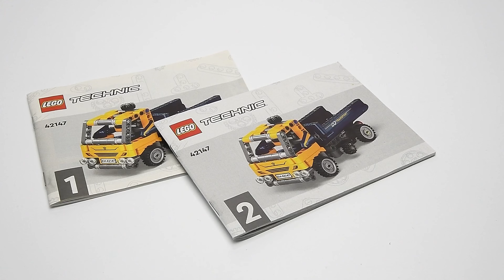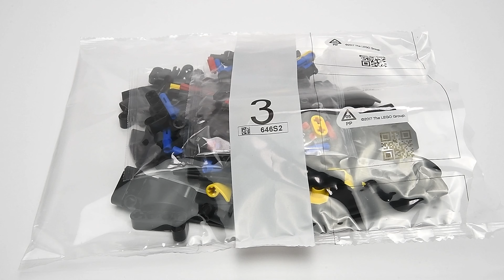All Lego Technic Compilation Winter 2023 - Speed Build Review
Speed build compilation of LEGO Technic Sets Winter 2023.

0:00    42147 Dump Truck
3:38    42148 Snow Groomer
6:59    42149 Monster Jam Dragon
11:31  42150 Monster Jam Monster Mutt Dalmatian
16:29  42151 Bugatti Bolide